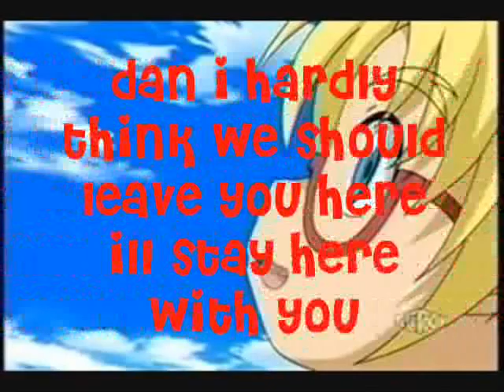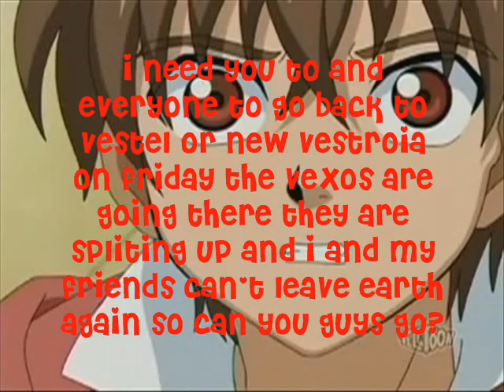bakugan chatroom 15 - you found me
episode 15 enjoy i used wmm instead because ive been on avs video editor alot so yeah